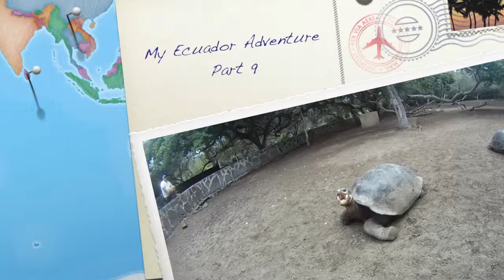My Ecuador Adventure Part 9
Galapagos week part 2